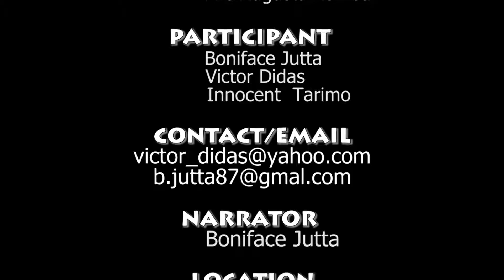Afya Na Upimaji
A documentary short about the importance of getting regular medical checkups by Boniface Jutta, Victor Didas, and Innocent Tarimo.